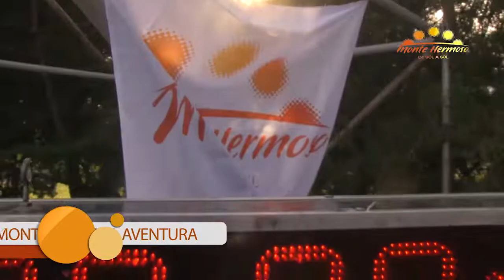Monte Corre "La Aventura" 2018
Realización: Alexis Stavros.
“La Aventura” de Invierno convocó a 500 corredores y coronó a Bahía Blanca, Tres Arroyos y Cabildo.
Luego de días de intensa lluvia, salió el sol para que Monte Hermoso viva una nueva Aventura de 21K, 14K y 7K de la que participaron unos 500 corredores mayormente de la región y del interior de la Provincia y en las que se coronaron, de mayor a menor distancia, Ignacio Sallago de Bahía Blanca (01:20:38), Daniel Heinzua Heins de la localidad tresarroyense de San Francisco de Bellocq (54:03) y Ricardo Daniel Fillottrani oriundo de Cabildo (27:38)
La competencia, como todos los años tuvo su punto de partida y llegada en el Paseo del Pinar desde donde, luego de cruzar la frondosa arboleda, se dividieron los tres circuitos que combinaron naturaleza y urbanización.
En 21K, detrás de Sallago llegó Sebastián Paidon de Balcarce (01:20:57) y en 3° lugar, Josué Emanuel Nigro, también de Balcarce (1:21:45).
El podio general de damas lo conformaron María de los Ángeles Pereyra de Bahía Blanca (01:31:20), María Soledad Suárez Eusa de Punta Alta (01:48:53) y Macarena Lezica de Coronel Suárez (01:51:03).
En 14K, el segundo escalón del podio lo ocupó el puntaltense Facundo Martín Sandoval (54:22), seguido por el bahiense Gonzalo Arranz (54:46)
Mientras que las tres primeras mujeres en llegar fueron Erica Mandrini de Tres Arroyos (01:06:19); su coterránea Débora Baratteri (01:08:00) y Anabela Etcheverry de Bahía Blanca (01:15:15).
En los 7K, llegó cruzó la meta en segundo lugar Federico Mejuto de Bahía Blanca( 29:20) y seis segundos después lo hizo Ariel Parada, de Pigue.
A los 33:40 llegó la primera mujer, la bahiense María de las Mercedes Longás; 2°, Abigail Picciano también de Bahía (35:04) y 3°, Solange Tourret de Pigüe (35:50).
Los primeros montehermoseños en cruzar la meta, en 21K Ladislao Cueto Rúa; en 14K, Nicolás Romano y Sofía Larsen y en 7K, Paulo Martin y Norma Villegas.
La carrera fue fiscalizada por Bahía Corre y los resultados ya pueden consultarse en su página
El evento, organizado por la Secretaría de Turismo, Cultura y Deporte, contó con la asistencia de distintas áreas y dependencias de Seguridad del municipio y auspició ADEPROTUR.